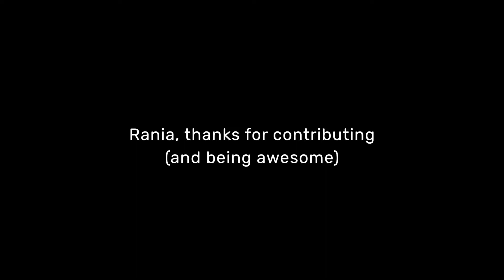Introducing Rania Rönntoft - VReel Pilot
Rania is a content creator from Sundsvall in Sweden, who won Micro-Influencer of the year, 2018!

She's an amazing story teller with a focus and passion on sustainability - not only that, she's a killer drone pilot! We're grateful to have her as a contributor.